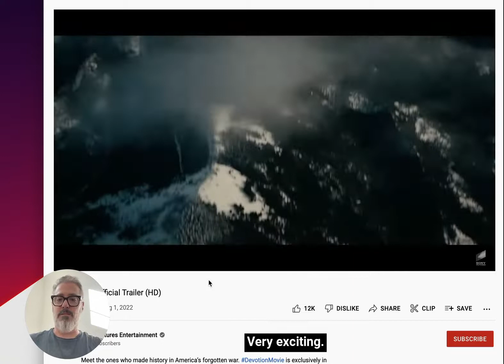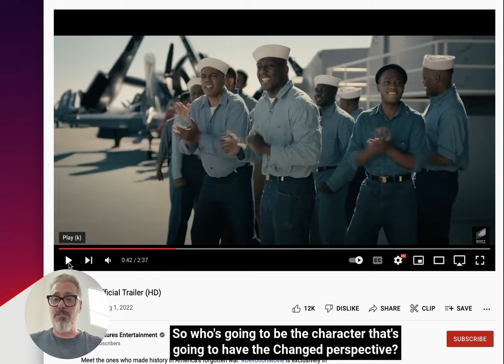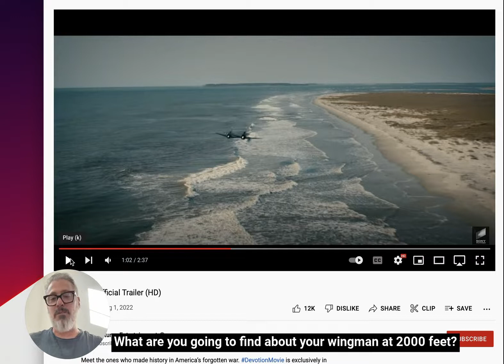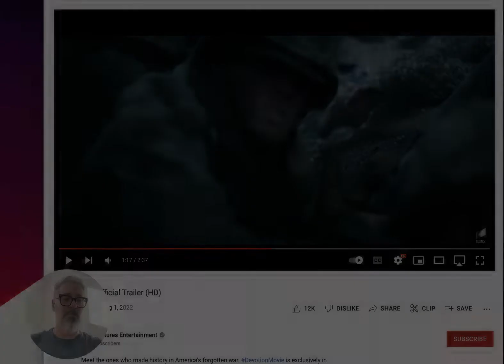The Four Throughlines of Devotion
The quickest way to hook your audience is to design a trailer like the makers of the film Devotion did. In less than a minute, they let the audience know exactly what to expect, who the primary characters are and their points-of-view, let them know what their relationship is to each other and pose an emotionally engaging question that will make them want to see how it all turns out.

Most of us probably have no idea what we should be writing about. Have you ever tried to sit down and just write, only to find that the only thing your brain wants to do is ramble? Or worse, we freeze, staring at the screen with a shaky cursor and unsure what to write next.

Subtxt is a new way to write that starts you off with momentum: by defining the argument your story seeks to make, before you even sit down to write. By focusing on the argument, rather than on plot or action, you'll be able to discover the specific scenes that form the core of your story, and you'll be able to test whether your argument is as strong as it can be--making sure that your story is as strong and compelling as possible.

This matters because it gives you a clear purpose for your writing and helps you stay focused on what is most important to communicate to your audience. It also allows you to more easily identify areas where your story may be weaker and needs improvement. Overall, this approach can help you create a stronger, more effective piece of writing.

Now that you know the basics of Subtxt, try it out for yourself and see how it can help improve your writing!